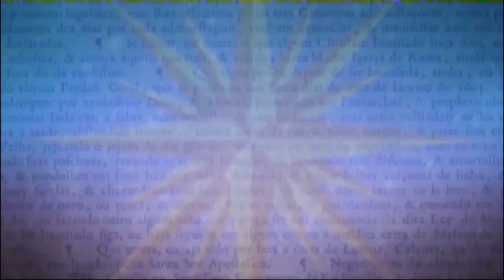Gonçalo Tavares no Sesc 24 de Maio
Em parceria com o Fliaraxá 26/06/2018